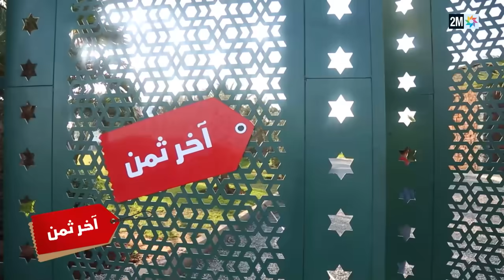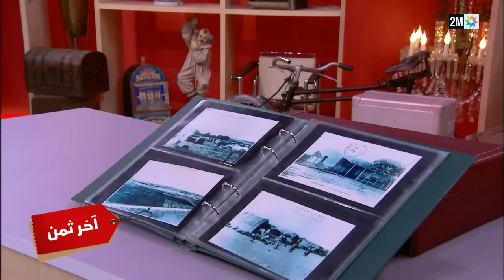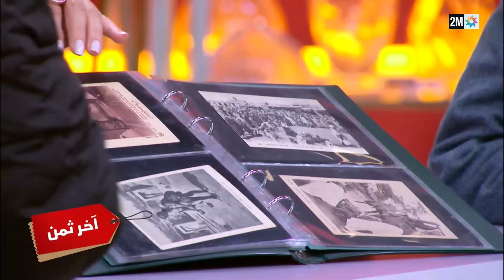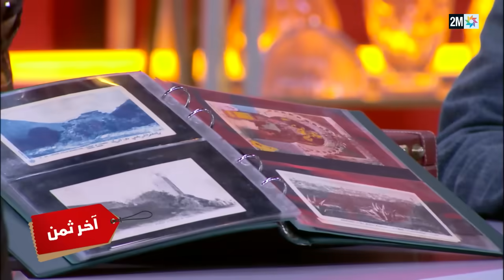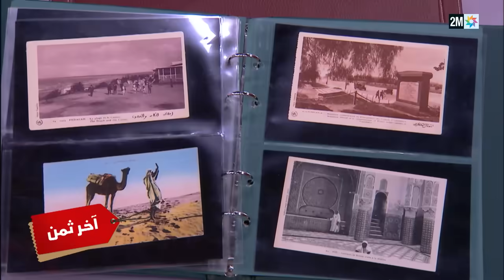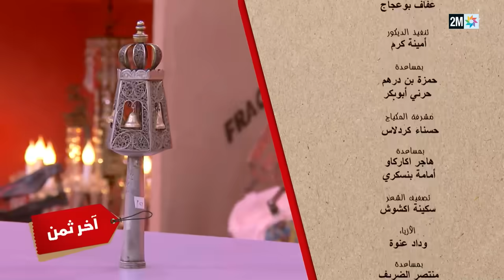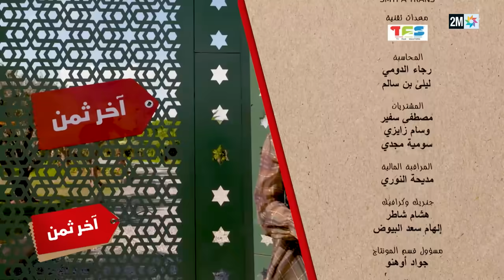آخر ثمن : الثلاثاء 16 ماي 2023